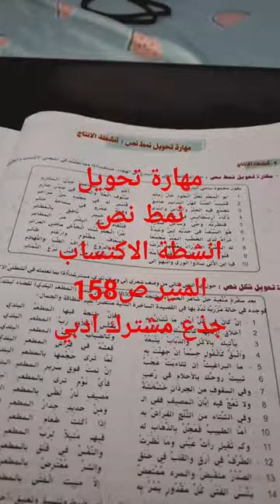تحويل نص شعري من مدح الى هجاء ص158المنير في اللغة جذع مشترك ادبي